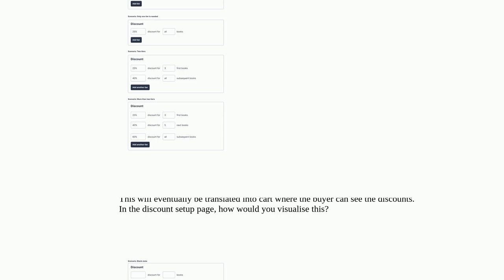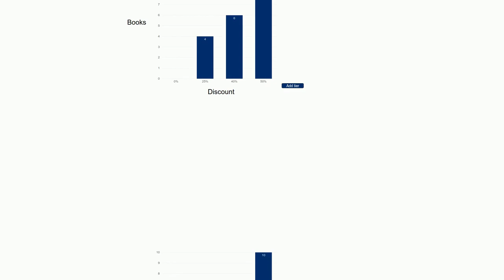Ux: Creating discounts that are stackable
Creating discounts that are stackable

A special thanks goes out to the community

  forms settings